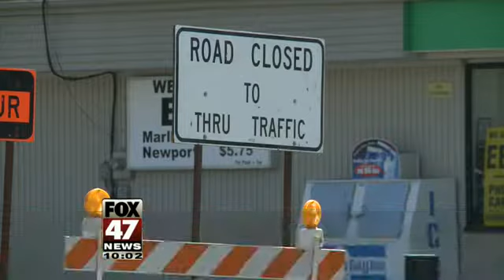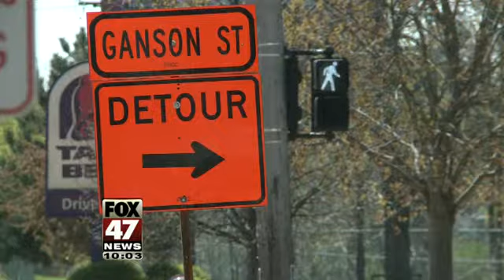Jackson Prepares For Bridge Closure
MDOT is planning on closing the West Ave. bridge for the summer.